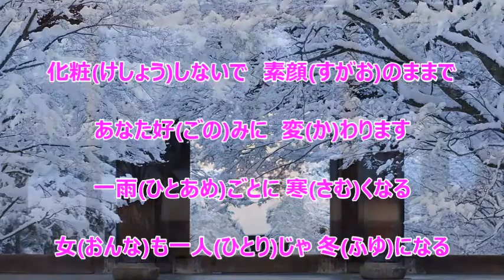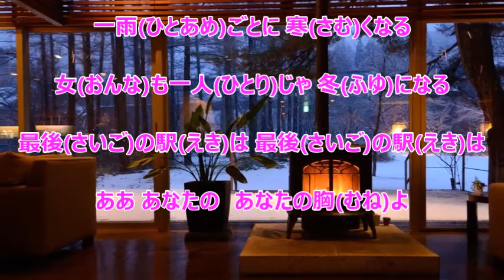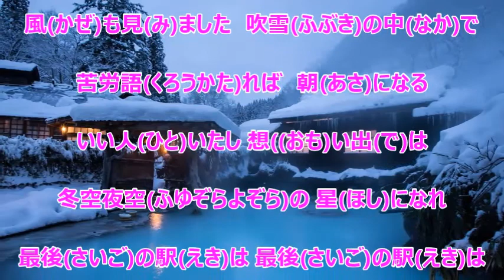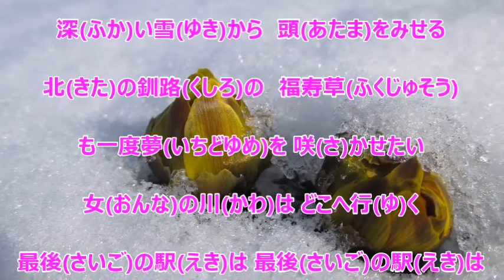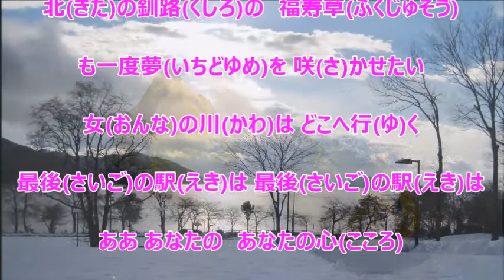あなたの駅（寿美）♪♪カバー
2017.8.2. の発売曲です。